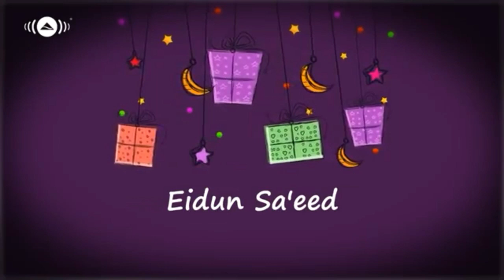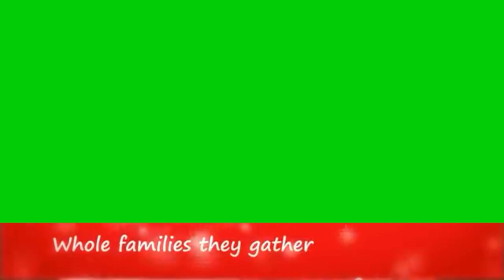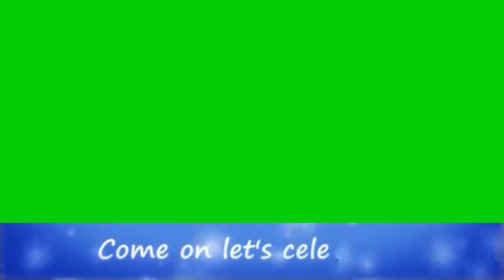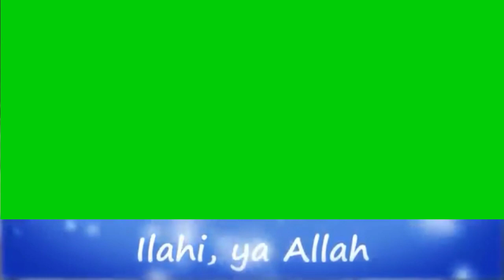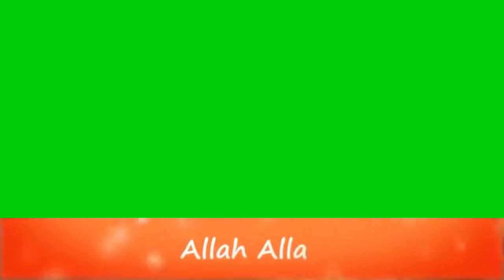Mesut Kurtis - Eidun Saeed feat. Maher Zain | Green screen lyric (make your custom photos)